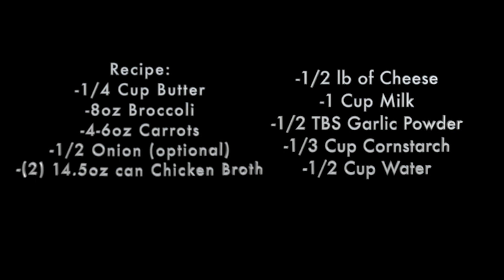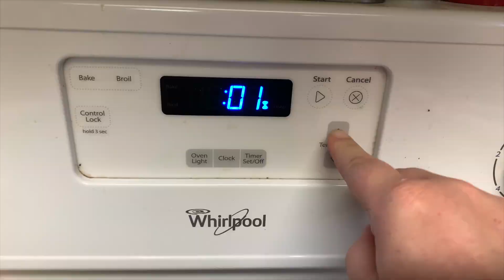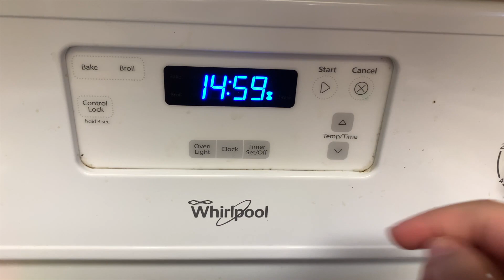Broccoli Soup with Bubba Bear!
This video is about Broccoli Soup with Bubba Bear!